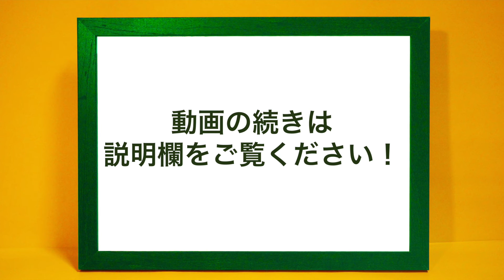【解説付】コールユーブンゲン No.62 音大、音高、音楽科受験、試験対策にも